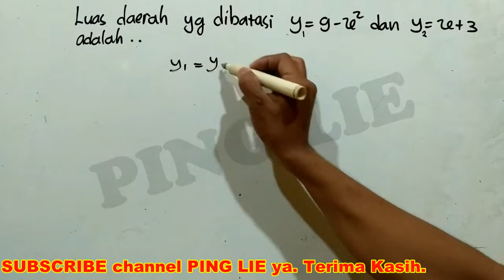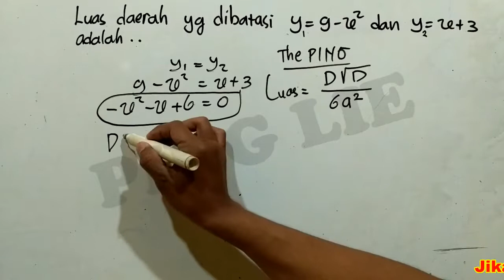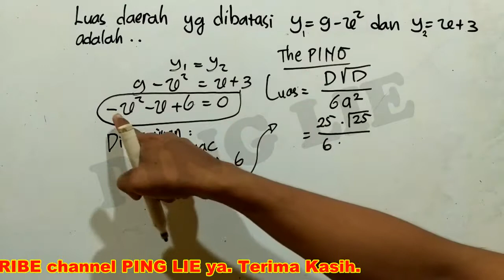luas yang dibatasi dua kurva tanpa menggunakan integral - matematika 12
Menghitung luas daerah yang dibatasi oleh 2 kurva tanpa menggunakan integral
Untuk penjelasan lebih lanjut hubungi WA 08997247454